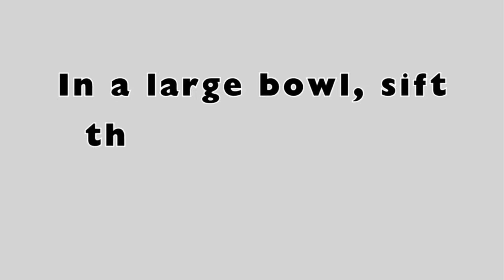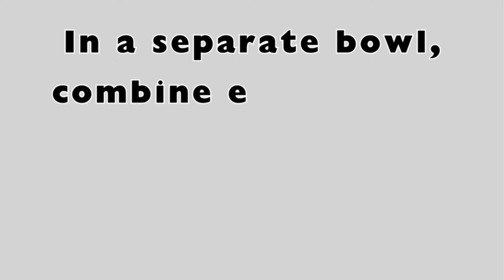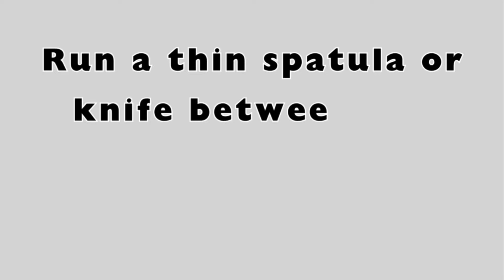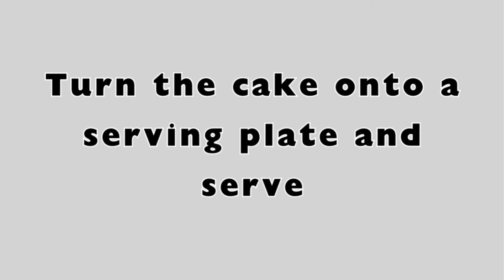Lemon Chiffon Cake Made Simple | A Beginner Recipe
Ready to try baking a lemon chiffon cake for the first time? This beginner's recipe tutorial will guide you through the process step by step. Perfect for aspiring bakers and pro bakers alike!

Thanks a billions for those already showing support 💕💕💕